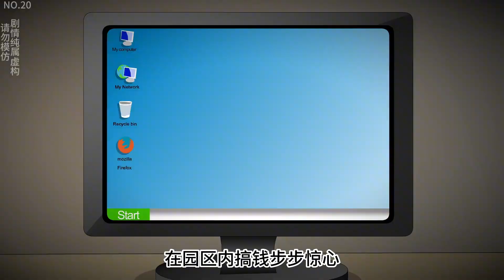悔恨柬埔寨 EP20 有惊无险，差点被当场抓包！ 柬埔寨 SD动画 【陆神花露水】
hello，大家好，我是【陆神花露水】！
这里是我的YouTube唯一官方频道
人物场景素材均已注册版权描者必究🈲
不是全职博主，白天要上班，2到3天一更，海涵
最近更新的故事，属于纯个人原创，没有小说